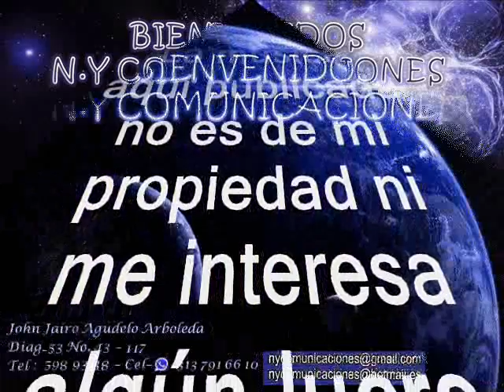MOCHILA TABACO Y RON - ORGANIZACION SANTA MARTHA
Amigos suscriptores del canal: buenos días, buenas tardes y buenas noches donde quieran que se encuentren tengan ustedes un caluroso tropical saludo. Hoy les dejo a consideración esta alegre cumbia sonidera tropical al mejor estilo de la costa norte colombiana pero interpretada por mexicanos en un estilo orquestal bien interesante como lo harían los músicos colombianos, la cumbia está titulada: “MOCHILA TABACO Y RON” con la magistral interpretación de la Organización Santa Martha. El nombre surge por el estilo colombiano que adoptaron por su fuerte influencia en la cumbia colombiana principalmente la de sus origines basada en acordeón, percusión, y la voz líder aunque en el tema que hoy nos atañe tiene una orquesta muy completa. Cabe destacar que esta agrupación es netamente mexicana del que desarrollan sus cualidades siempre siendo fieles al estilo colombiano. Solo nos queda disfrutar de esta cumbia sonidera un tema poco conocido y poco promocionado del que compartimos con ustedes nuestros suscriptores y visitantes para que se la gocen; este es otro caramelito escaso como ya es costumbre en nuestro canal, sin spots, ni ruidos ni variación alguna en la velocidad de grabación, que deterioren la calidad de la melodía.